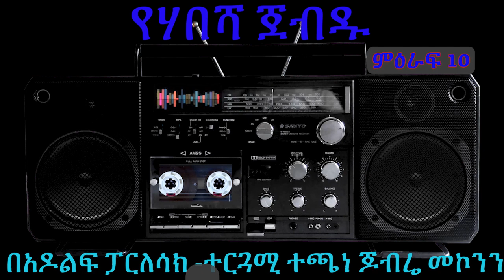የሃበሻ ጀብዱ - ክፍል 10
YE HABESHA JEBDU PART 10